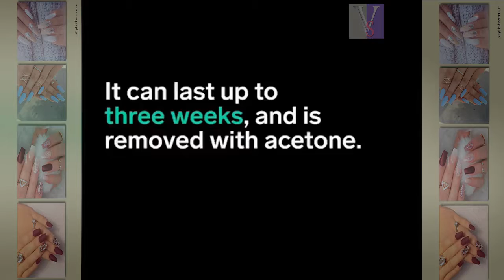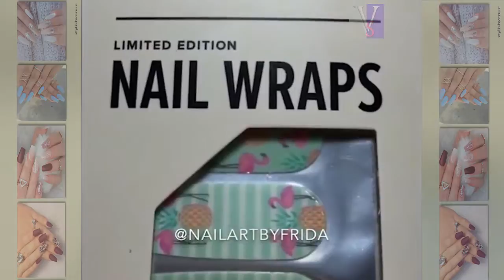DIY Nail Art Tools - Creative Nail Art Video